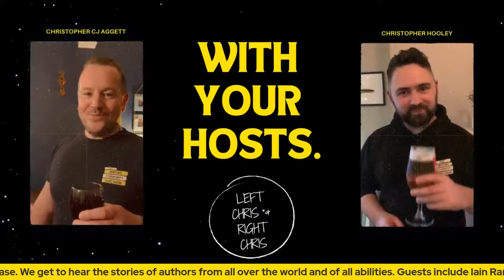Unveiling Secrets: Ruth Kelly's Thrilling Journey from Sunday Times Bestsellers to The Escape.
📚 Join us on the Writing Community Chat Show for an exclusive episode with acclaimed journalist and bestselling author Ruth Kelly, airing on Wednesday the 13th of December!

🔍 In this episode, we delve into Ruth's fascinating journey as a journalist who has ghosted numerous Sunday Times top ten bestsellers, including the widely acclaimed "The Prison Doctor," which sold over 250,000 copies, and "The Governor," a chart-topper on Amazon and Sunday Times bestseller. Ruth's storytelling prowess explores the dichotomy of paradise and hell, drawing inspiration from her extensive travels and the relocation of her family to Papua New Guinea when she was seven.

🌍 Holiday destinations play a pivotal role in Ruth's thrilling narratives, and she skillfully transforms them into characters that are both friends and foes, to be embraced cautiously. This theme is beautifully woven throughout her writing, adding layers of suspense and intrigue to her novels.

📖 Ruth is currently captivating readers with her latest release, "The Escape." Described as "dark, chilling, atmospheric, and page-turning," it's touted as this winter's 'The Hunting Party' by Veronica Henry.

🏰 "The Escape" unfolds in the picturesque landscape of rural France, featuring a struggling influencer couple, Adele and Jack, who receive an unimaginable offer from a mysterious benefactor – a crumbling French chateau. As they embark on a journey to renovate their dream home, the idyllic setting takes a sinister turn, and the local community reveals a chilling secret.

💻 Join us as we unravel the gripping tale of influencers, secrets, and lies set against the backdrop of a glamorous French chateau. Ruth's electrifying thriller promises to captivate fans of Lisa Jewell and Sarah Pearse. Will Adele and Jack's dream turn into a nightmare, or will they escape the clutches of the enigmatic chateau?

🎉 Don't miss this opportunity to engage with Ruth Kelly and gain insights into her creative process, her intriguing characters, and the inspiration behind "The Escape." Tune in on Wednesday the 13th of December for a literary journey that transcends borders and explores the hidden depths beneath the surface.

To buy Ruth's awesome book, The Escape,

THE WCCS – TOGETHER AS ONE WE GET IT DONE!

If you would like to advertise your book on the show, to enroll in a book launch interview, or to have a WCCS social media shout out,

Hey! We have spent 3 years using StreamYard. You can see how much we love its features, and how we can make it look great for live streaming. We are huge fans and they are constantly improving their service. Check it out with our link and we could earn from referrals!